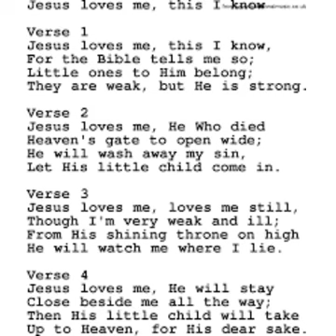JESUS LOVES ME THIS I KNOW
JESUS LOVES ME THIS I KNOW HYMN
1. Jesus loves me, this I know,
2. Jesus, take this heart of mine;
Make it pure and wholly Thine.
Thou hast bled and died for me;
I will live henceforth for Thee.
  Yes, I love Jesus.
In prayer I tell Him so.